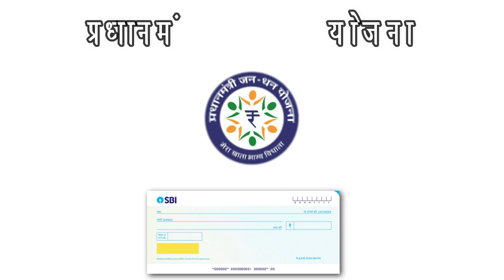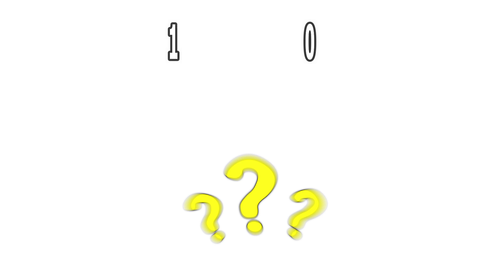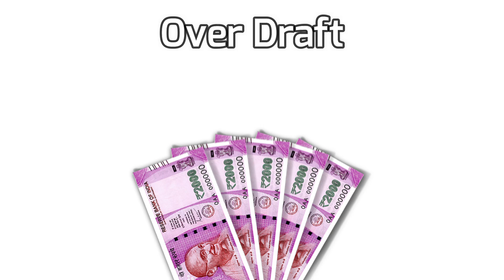चांगली बातमी! जनधन खातेदारांना या सुविधेअंतर्गत मिळणार 10 हजार…| jandhan account...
नमस्कार, मित्रांनो टिप्स इन मराठी ( tips in Marathi ) यूट्यूब चैनल मध्ये आपले स्वागत आहे. मित्रांनो आज या व्हिडिओ मध्ये दिलासादायक बातमी!  10000 हजार रुपये… | jandhan account... बद्दल महत्वाची माहीती देणार आहोत तरीही मित्रांनो हा व्हिडियो शेवट पर्यंत पहा.

धन्यवाद...